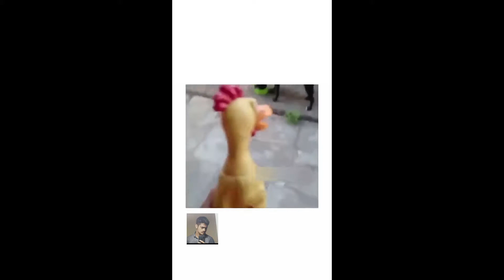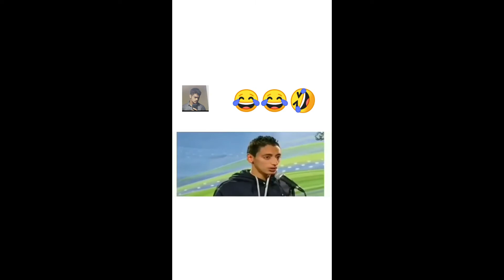funny dubbing 😂 || part 7 || weekly complement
Funny dubbing of animals. human are also in animals category😁😂